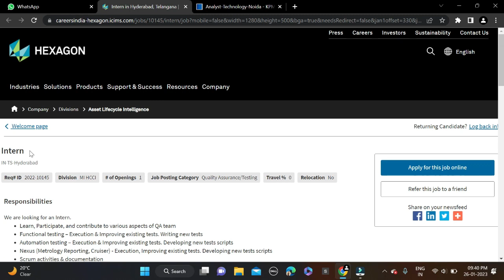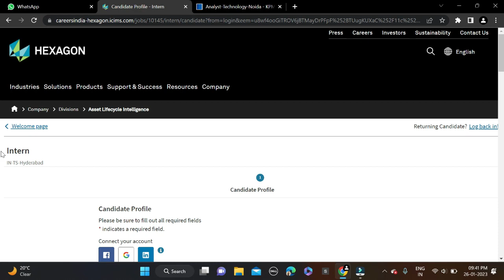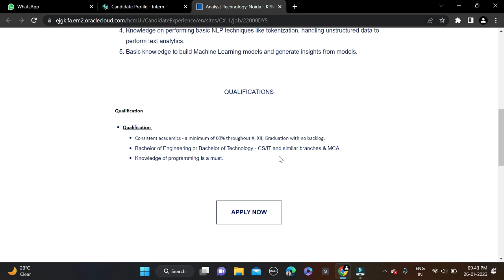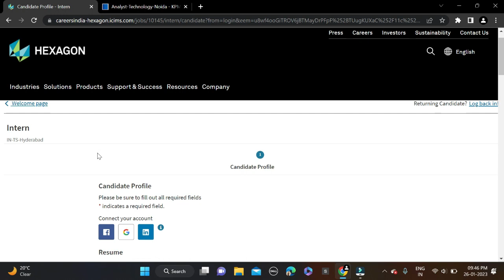KPMG & Hexagon Off Campus Drive | 2024 2023 2022 2021 2020 2019 Batch | IT Company Jobs